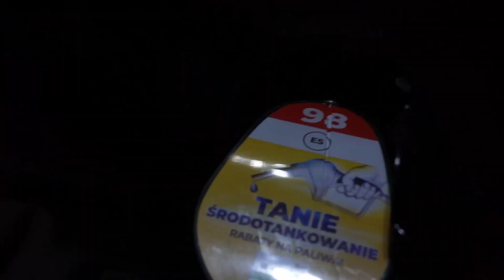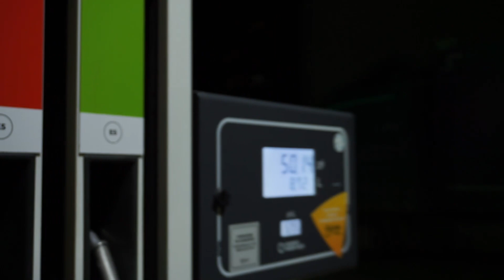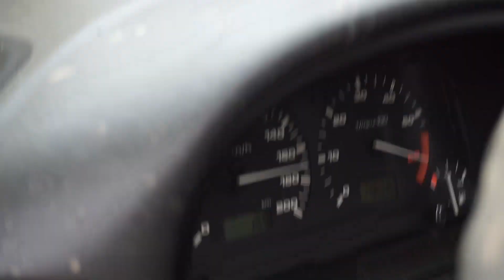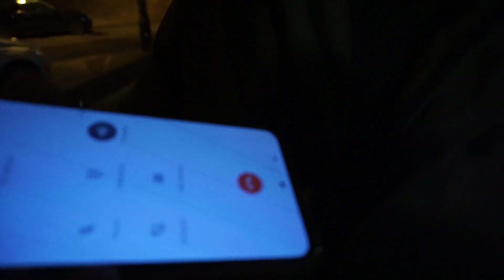LATAJĄCE POLO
W tym odcinku chcemy Wam zaprezentować latające polo i kucharza w roli głównej. Pamiętajcie, że to Wy decydujecie jaki los poniesie kolejne auto.
Możecie śledzić nas na:
ALBO GRUZEM!
ALBO WCALE !